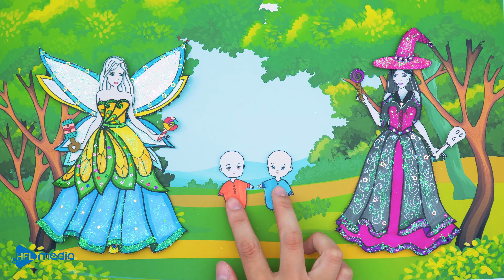Paper Dolls Dress Up - Rapunzel Princess Who Never Smiled Dress Handmade - Fairy Tales #22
0:00 Rapunzel Princess Who Never Smiled Dress Handmade
3:55 Costume Fairy and Witch Adopt Twins

► About Beauty Paper Dolls Channel:
Hi there ! Welcome to my beauty paper craft page where show a lot of products about all meaningful subjects like: creative, funny, inspirational.